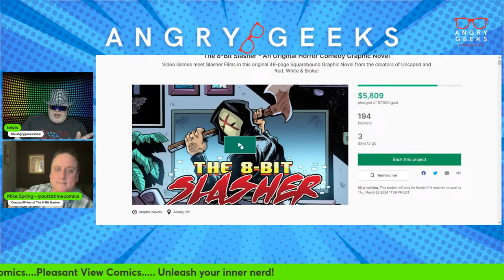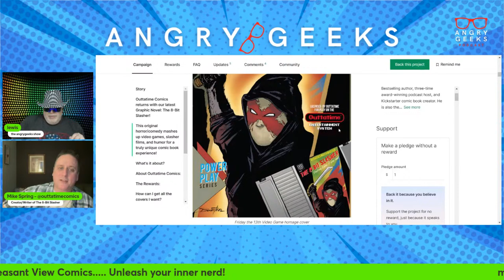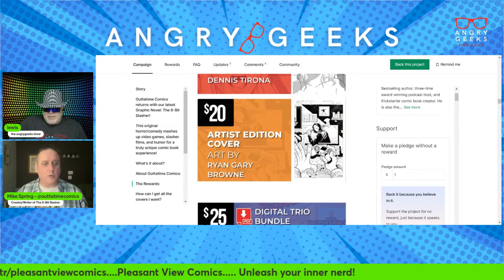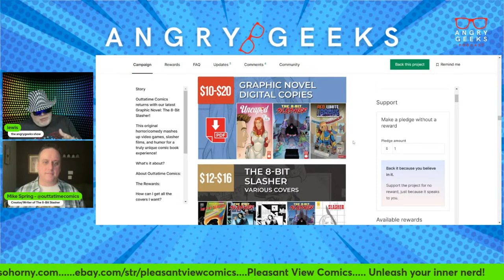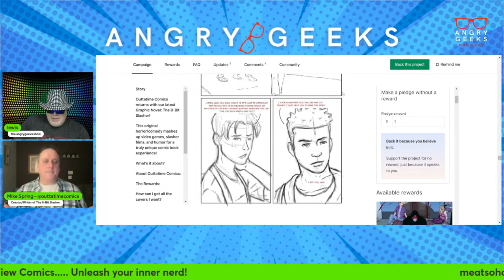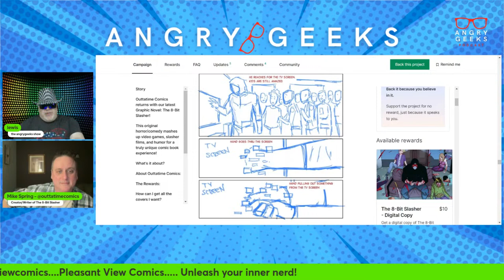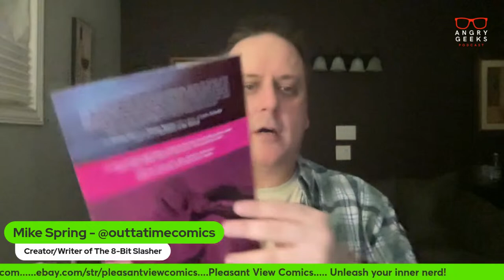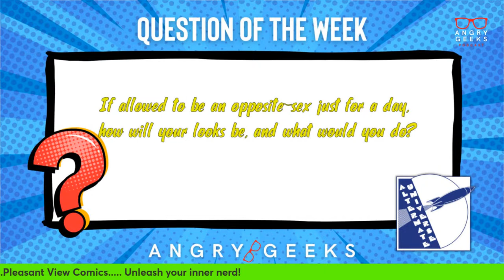THE 8-BIT SLASHER …. SLASHER FILM MEETS CLASSIC VIDEO GAMES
Eddie Mayhem is a pop culture icon; a movie slasher who also appears in the hit video game series 8-Bit Brawler. When kids at a college party mess around with a mysterious spell book, Eddie is pulled into existence and goes on a killing spree!

Bestselling author, and Kickstarter comic book creator Mike Spring is the publisher and head writer at Outtatime Comics. Join us as he discusses this project and the Kickstarter sure to be angrygeeksapproved project.

Plus all the games and Fun of the Live stream

about The Angrygeeks show:
TheAngrygeeksShow is a multimedia network that works with Altered Reality Entertainment/ARE Network providing pop culture entertainment, promotions, marketing, interviews, and convention programing. Found on PODTV and REALVIBETV Are you Angrygeeks approved?
Hosted By Lewis Perry, AND Thatwonderwoman Jamie Dolan

The angry geeks show and Team angry Proudly created by Lewis Perry 2014
All images audio and video are used by consent and property of Lewis Perry and
 The Angrygeeks show.
ANGRYGEEKS NETWORK copyrighted 2014, 2023.